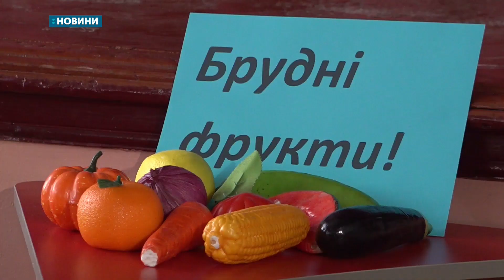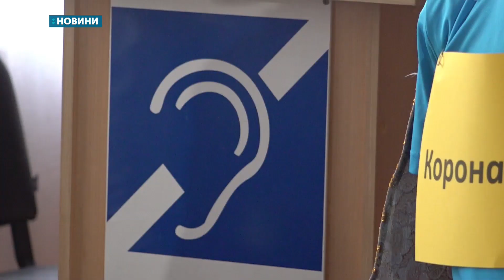26.02.2020. Новини. 13:30